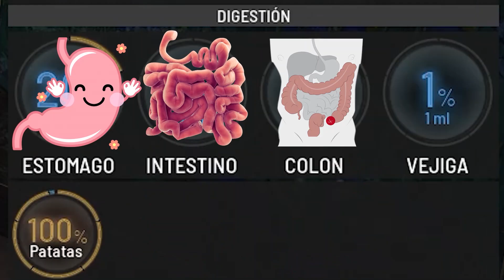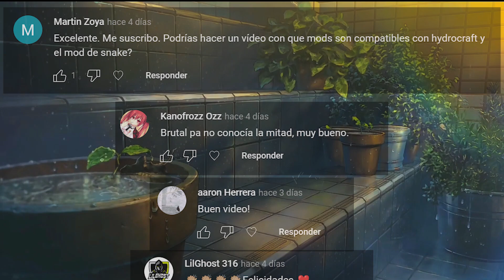🍔 La Comida En Los Videojuegos 🍔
Un pequeño homenaje a mis dos cosas favoritas en el universo, la comida y los videojuegos. Y cómo su relación influye tanto directa como indirectamente en nosotros como jugadores. Espero el video sea de tu agrado y si lo es así, házmelo saber por favor.

0:00 Intro
0:38 La Comida En Los Videojuegos
6:11 Comentarios Video Pasado
6:47 Conclusión